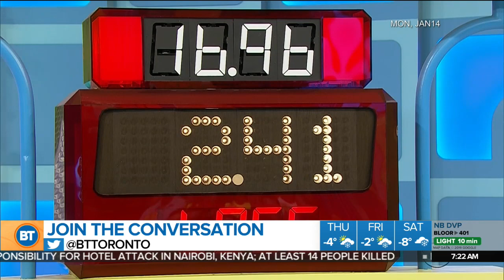GTA winner of 'Price is Right' is HERE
A Toronto man got to live out a life-long dream of many - he appeared on the 'Price is Right'. Not only did Steven participate in the show, but he won the grand prize including a trip to BC and a 2019 Fiat. He joined us this morning with more on his story, his reactions, and how he kept his win a secret for a long time!